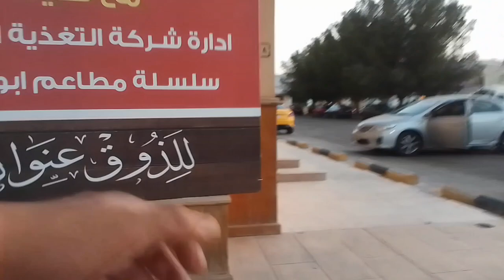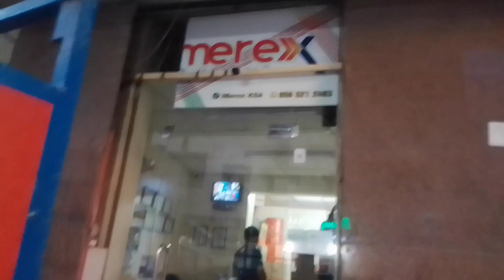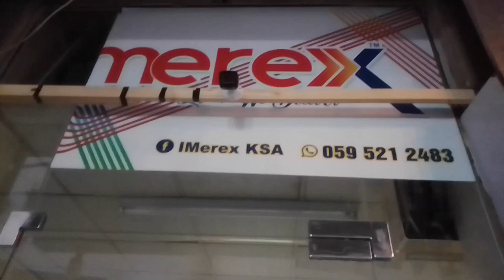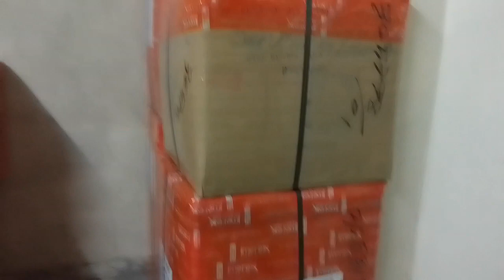PUMUNTA KAMI SA AL KHOBAR AT SA BODEGA NG iMEREX NA AMING PINADALHAN NG BAGAHE#ofwlife#saudilife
Pumunta kami sa al khobar at sa bodega ng imerix na aming pinadalhan ng bagahe#rey mix vlogs#ofwlife#saudilife#buhaycook